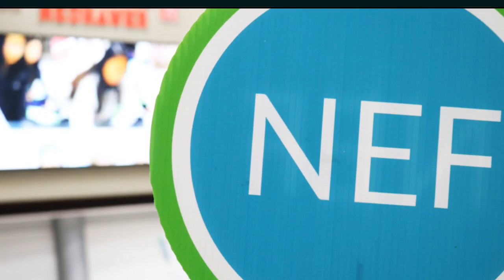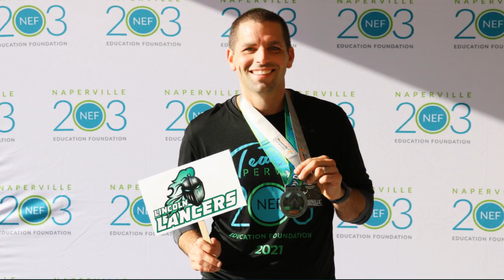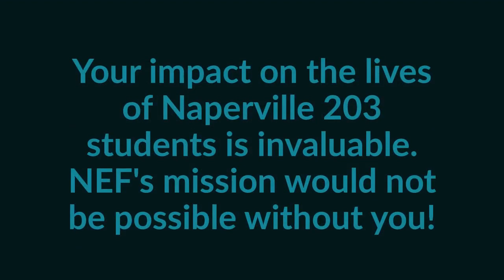TEAM NEF 2021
THANK YOU to our wonderful TEAM NEF runners for supporting Naperville School District 203 at today’s Healthy Driven Naperville Half Marathon & 5K! Together, we raised over $85,000 for the students of Naperville 203!
Another special thank you to our wonderful volunteers and amazing sponsors (Gail Niermeyer Coldwell Banker Residential Brokerage, Bill & Nancy Mitchell, Robbins Schwartz, DeEtta's Bakery, Belgio's Catering, and Aramark) for making today possible!

NEF's mission would not be possible without you!

For more information on NEF, go to nef203.org